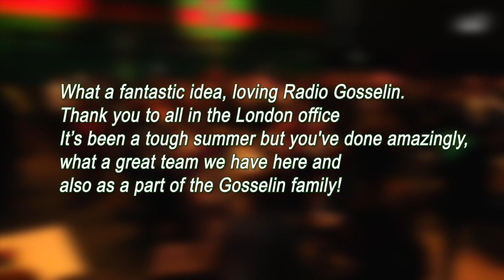Radio Gosselin 2022 Wrap up video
In September we hosted our first very own live corporate radio show: Radio Gosselin! Our host, Tom De Cock was our guest during the entire day. From the radio studio in one of our central warehouses at the Gosselin Headquarters in Antwerp, we broadcasted Radio Gosselin between 12:00 and 7:00. Connecting all our colleagues across the Gosselin footprint in 34 countries, sharing fun stories, listening to our favourite music and giving kudos to co-workers around the globe. It was fan-tas-tic!
Tastes for more.
Thanks Studio Sonart for making this happen.